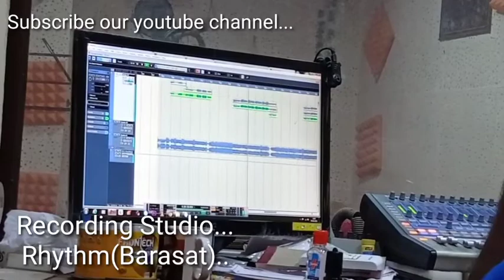singer Atanu Mukherjee#recordingstudio#recordingsession#romanticsongs#rhythm#barasat#lovesong#2022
গায়ক...অতনু মুখোপাধ্যায়

Singer...Atanu Mukherjee
recording studio..Rhythm(Barasat)
recordist...Arghya Mukherjee
Video ...Atanu Mukherjee,Arghya Mukherjee
Photo..Arghya Mukherjee, internet